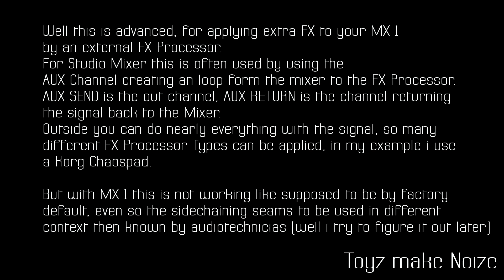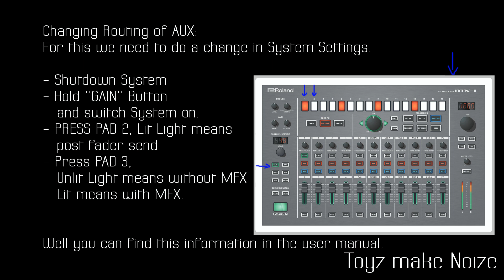Roland MX1 RETURN AUX